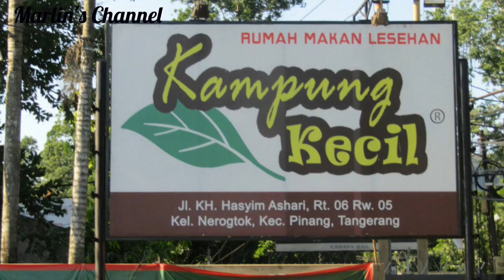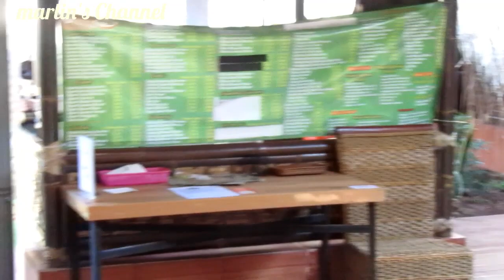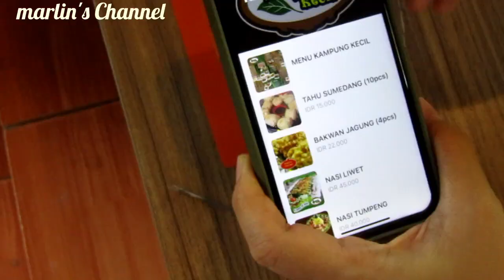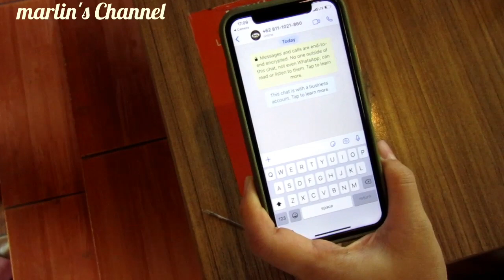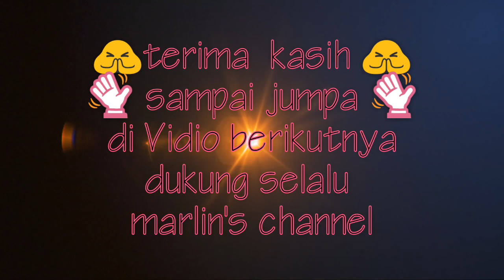RUMAH MAKAN LESEHAN ''KAMPUNG KECIL'' DI CIPONDOH , TANGERANG .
Hai gaes jumpa lagi di MARLIN'S  CHANNEL
di video kali ini saya sedang nge-vlog di rumah makan lesehan KAMPUNG KECIL , yang berlokasi di jln. K.H. HASYIM ASHARI Rt. 06/05 , CIPONDOH ,kel.NEROGTOK, kec. PINANG - TANGERANG.

Follow  Instragram  : Caroline.Marlin.71
Follow  faceBook    : Caroline Marlinc